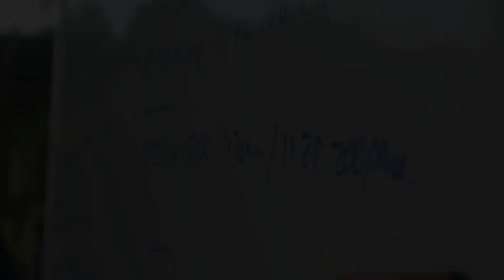River City Swim Club Trailer One